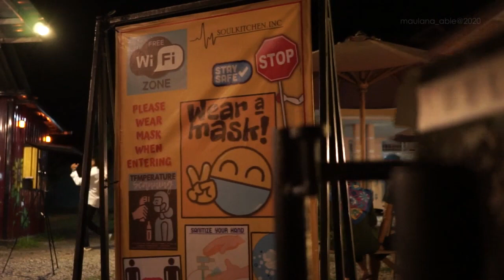ONE ONLY - PAMUNGKAS ( Cover by Soul Sound ) Soulkitchen Sungailiat Bangka - Bangka Belitung